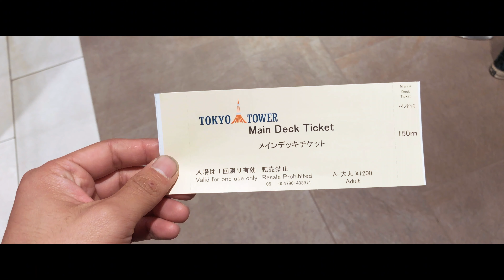【4K】Tokyo Tower - 東京タワー【Night view】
I went to Tokyo Tower.
The night view was beautiful.

東京タワーに行ってきました。
夜景が綺麗でした😂👍

TAKAHIROです。
『一人旅動画』をYouTubeに投稿してます。

📷canon kissx9i/iPhone X/FDR-X3000

  Playing Smartphone games🎮
『パズドラ、モンスト、白猫、黒ウィズ、オセロニア、
　クラロワ、ブロスタ、Dr. Mario World、リンクスリングス』

My hobbies are games, cameras, watching movies, running and bouldering.

無料ダウンロード/ストリーム：https: //
オーディオライブラリによって促進される音楽 lbbHQbZNKg